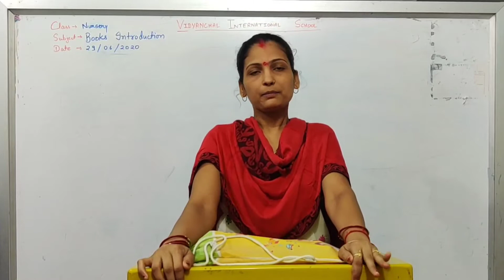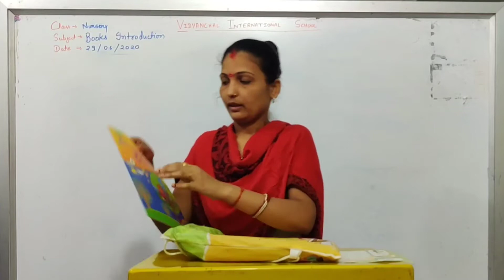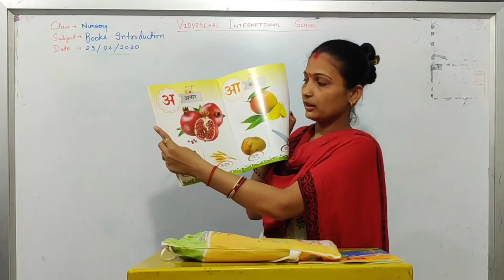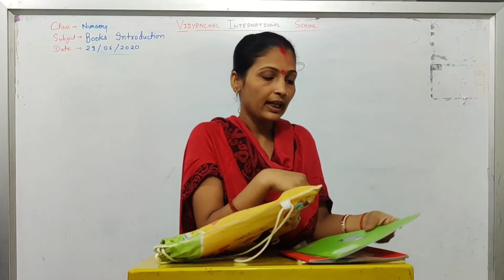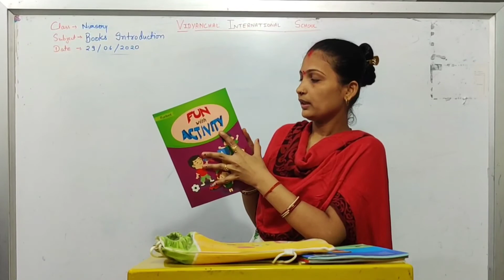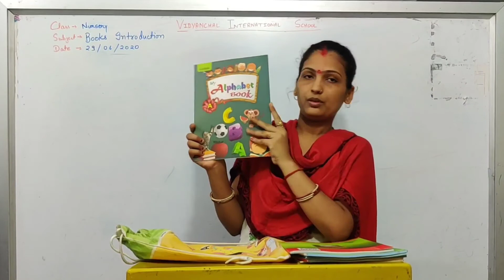Class Nursery | Introduction of Books | Vidyanchal International School